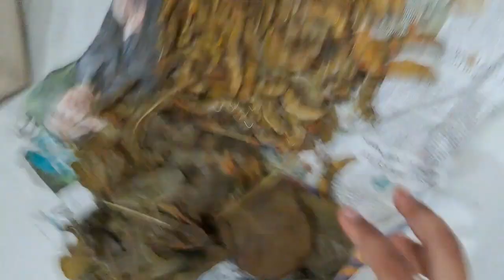कूकर मधील पोपटीची रेसीपी 😋| भन्नाट पोपटी बनवा घरच्याघरी 🤩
👇*instagram profile name*👇

       | karate_champ_kartik |

cooker madhil popati
cooker madhil popatichi recipe
kashi banvaychi cooker madhil popati
recipe of popati
recipe of cooker popati
how to make popati in cooker